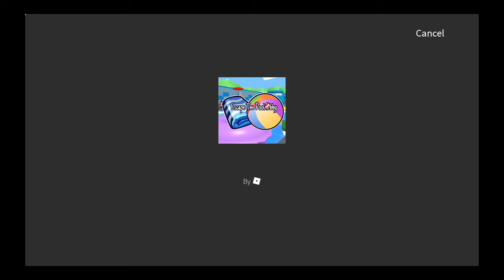Escape the pool obby 5/2/22